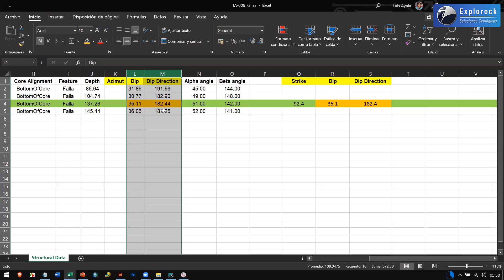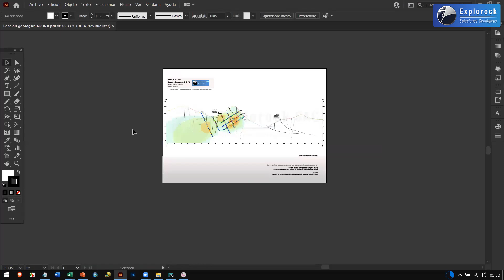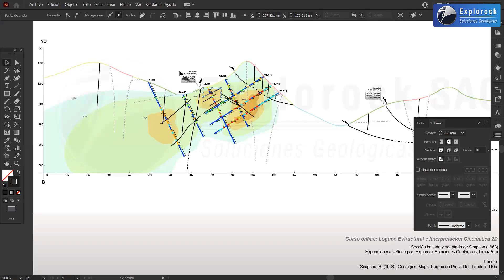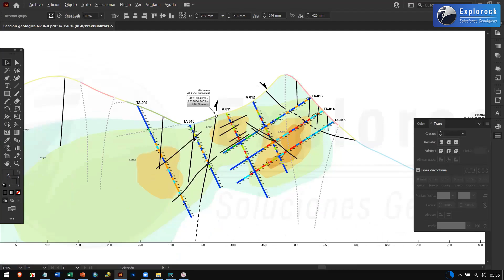Geocurso Gratis: Validación de Información Estructural en Testigos Orientados HD (29/29) I Explorock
⚒ Opinión de los participantes: 9.9/10 ★★★★★
Este curso gratis de Geología tiene la intención de mostrar los fundamentos sobre la validación de información estructural en testigos orientados. Tal información se compone de las perforaciones, estratos, fallas, fracturas, vetas, etc.; los cuales en combinación con los ángulos alfa y beta ayudan a restaurar las orientaciones de estos planos. Comúnmente, este trabajo se realiza de forma sistematizada mediante hojas de cálculo o softwares encargados de entregar automáticamente las restauraciones; sin embargo, de esa forma se acostumbra a no tomar en cuenta los procesos intrínsecos de la geología estructural para llegar a tales resultados. Este curso explica los fundamentos de validación desde un punto de vista geométrico y analítico, y sobre todo, se enfoca en poner en práctica al método estereográfico requerido para detectar y evitar errores en el logueo de sondajes de perforación orientados.

👉 REQUISITOS:
Tener conocimientos sobre Geología y manejar con facilidad las redes estereográficas. El desarrollo práctico de este curso necesita la versión más actualizada del software Stereonet de Richard Allmendinger.

👉 REFERENCIAS MENCIONADAS:

-Blenkinsop, T.G., Doyle, M., Nugus, M. (2015). An unified approach to measuring structures in orientated drill core. In: Richardson, N. ed. Industrial Structural Geology. Special Publications London: Geological Society of London.

-Holcombe, R. (2017). Oriented drillcore: measurement, conversion, and QA/QC procedures for structural and exploration geologists. Holcombe Coughlin Oliver Valenta Global, 38p.

-Marjoribanks, R. (2010). Geological Methods in Mineral Exploration and Mining, 2nd ed. Springer-Verlag Berlin Heidelberg. p: 179-230.